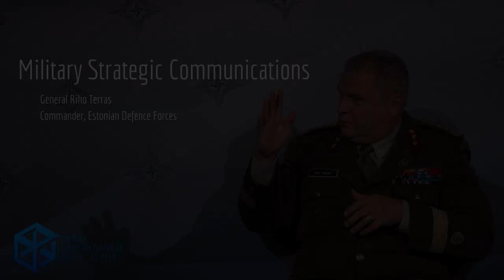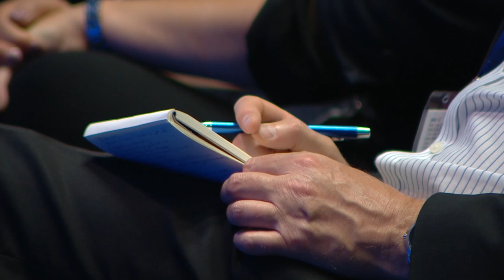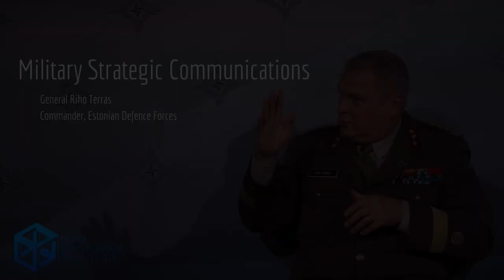Riho Terras. Military Strategic Communications.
General Riho Terras. Speech at the "Riga StratCom Dialogue", June 13, 2018. Panel "World of Wordcraft – Why the Military Needs to Care about Strategic Communications".